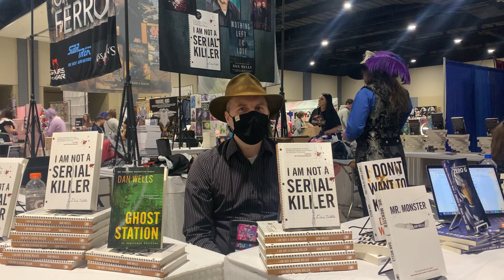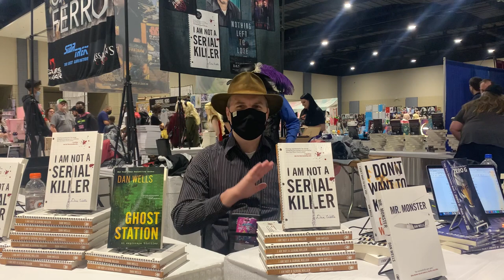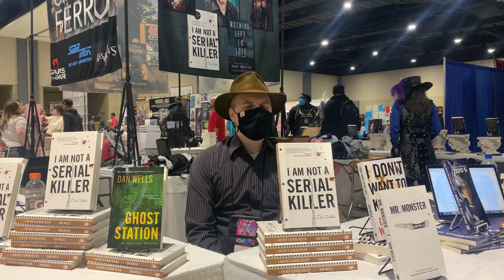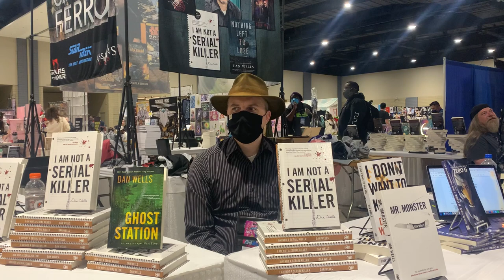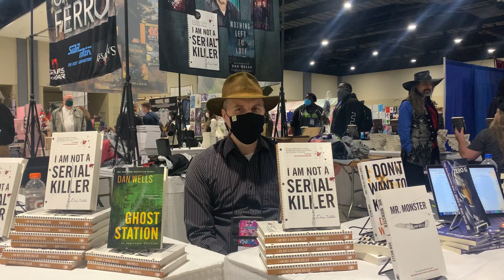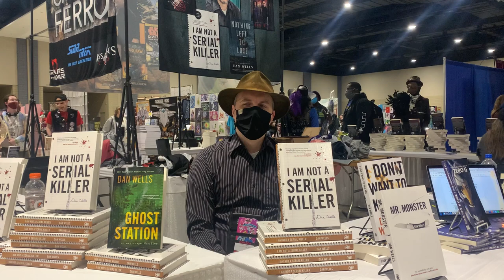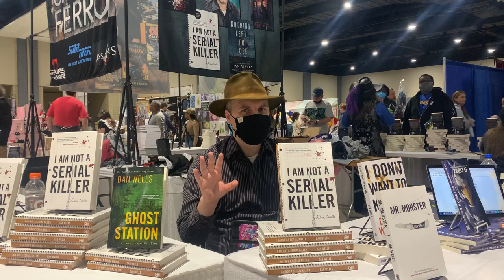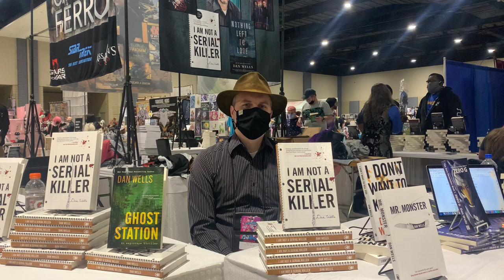Author Interviews: Michael Stackpole, Dan Wells, and Bards Tower!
In this special release, I provide my discussion and interviews from GalaxyCon Richmond 2022!

While at the convention, I was able to meet and interview Michael A. Stackpole, Dan Wells, and the CEO of Bards Tower, Alexi Vandenberg. All of these gentlement were perfectly kind, generous and fun to meet.

Timestamps:
00:00 Introduction
02:03 Introducing Michael Stackpole
04:37 Michael Stackpole Interview
18:58 Segue: Introducing Dan Wells
21:01 Dan Wells Interview
33:10 Segue: Introducing Bards Tower
33:43 Bards Tower CEO Alexi Vandenberg Interview
43:06 Outro

Special Thanks to everyone involved who gave their time and energy to these interviews. This was a truly special event!